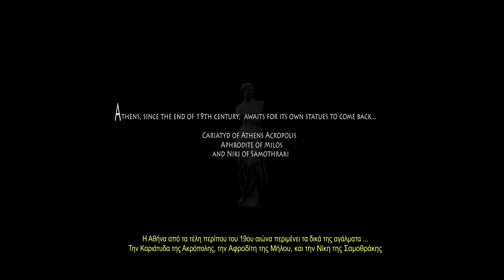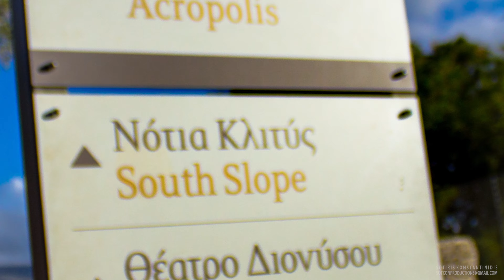Athens III timelapse & hyperlapse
ATHENΣ ΙΙΙ THE RETURN

Κάποια μέρα οι "Έλληνικοι θησαυροί" θα επιστρέψουν εκεί που ανήκουν και τότε η Ελλάδα θα ανασηκωθεί και θα ολοκληρωθεί ως χώρα. Ζητώ συγγνώμη για τη Γαλλία και την Αγγλία για το μήνυμα που παραδίδω αλλά αυτά τα αγάλματα ανήκουν εδώ, ανήκουν στην Ελλάδα .

Some day "Greek treasures" will return where they belong and then Greece will be rise again and be completed as a country.An apologize to France & England for the message that I deliver but these statues belong here, belong to Greece .

Directed filmed and edited by Sotiris Konstantinidis

Software :
Adobe premiere pro
Adobe Lightroom
LRTimelapse
After Effects